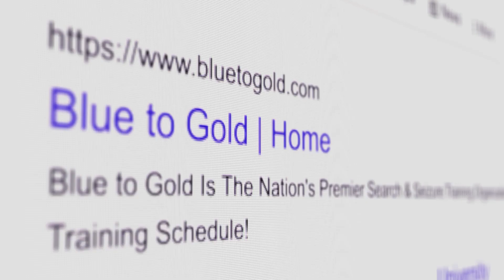Ep #592 What Happened in MI v Long?